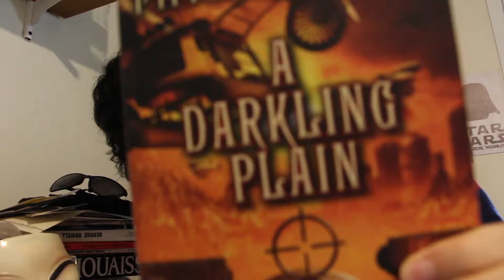Dossiê 51 - A Darkling Plain (Philip Reeve)